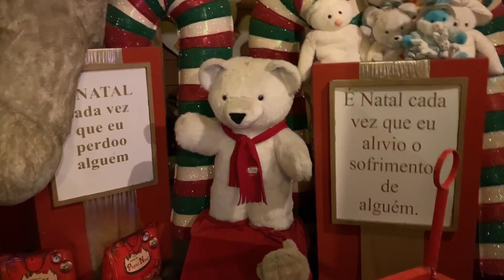ROTEIRO GRAMADO e CANELA para PRIMEIRA VIAGEM - O que não pode faltar além de fondue e churrascaria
Para curtir Gramado em qualquer época e economizar muito, nada melhor que um cupom de cashback de 5% no site lacadordeofertas.com basta colocar o código VALEUMANU na aba de cupom, pouco antes de finalizar a compra. Assim, você recebe de volta 5% do que pagou, em créditos no site, podendo gastar com outras coisas.
Que maravilha né?

1. City Tour Gramado e Canela (Use cupom VALEUMANU)

2. Uva & Vinho Turismo: Tour Nostra Itália com MARIA FUMAÇA (Use cupom VALEUMANU)

3. Parques da Serra - Bondinhos: Veja Como é Linda a CASCATA do Caracol (Use cupom VALEUMANU)

4. Parque Temático Aldeia do Papai Noel
(Use cupom VALEUMANU)

CUPOM de DEZ REAIS na compra do APP PRIME GOURMET 5.0 - use o código DESCONTODAMANU na aba de desconto, antes de finalizar a compra.

- Onde comprar casacos e roupas de frio para Gramado em julho e agosto, mais baratos:

- Casaco Feminino com Capuz Parka longo Casaco Grosso de Inverno

- Casaco Acolchoado Feminino  Comprimento Médio Quente Inverno

- Casaco Feminino à Prova de Vento para Tempo Frio

- Jaqueta masculina de outono e de inverno-

- Camisa térmica feminina

- Bota de montaria Via Uno-

- DIVERSAS ROUPAS DE INVENO SELECIONADAS COM ÓTIMOS PREÇOS-

- BOOKING  PARA ACHAR AS MELHORES HOSPEDAGENS, QUE CABEM NO SEU BOLSO.

- RENTCARS, para ALUGAR CARROS com os melhores valores do mercado -

3. Prime Gourmet - Onde Comer e se Hospedar Barato em Gramado, Rio de Janeiro, Campos do Jordão e mais

como economizar em gramado
gramado no rio grande do sul
natal luz gramado
ROTEIRO COMPLETO GRAMADO
CENTRO DE GRAMADO
NATAL LUZ